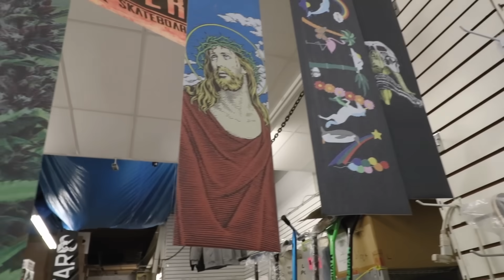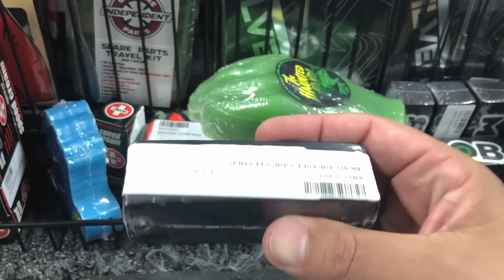Voltando ao SKATE após 8 Anos PARADO! Rodnalife 82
Este é o canal Rodfilmes,  com conteúdo de skate, dicas de manobras, Day in the life  skateboard, faça você mesmo e até restauração, tem curiosidade e quer aprender a andar de skate, ou só curte o role, está no canal certo, inscreva-se e faça parte desse mundo do skateboarding, tmj e até o próximo vídeo! 👊